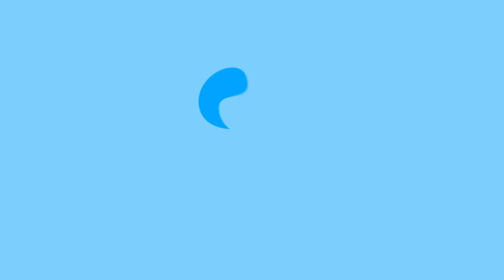Learn Colors With Color Monsters - New Episodes | Funny Cartoons for Children | Colors Songs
Learn Colors With CAP-SUE-LA - New From Baby First | Funny Cartoons for Kids & Toddlers | Musical Chairs and Balloons Plus Red & Blue Color Songs.